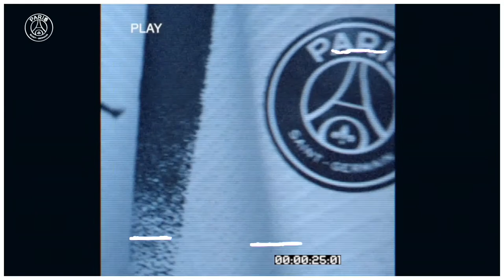🎙🇫🇷 Match Center AS Monaco - Paris Saint-Germain avec AF5 et Tripy Makonda 🔴🔵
Arsene et Tripy vous font vivre le match de Ligue 1 face à l'AS Monaco en direct.